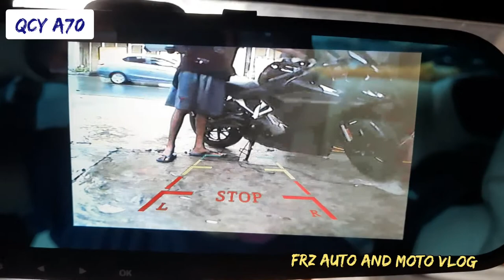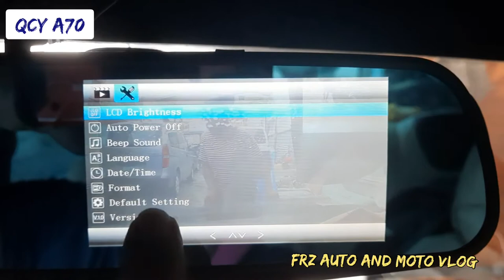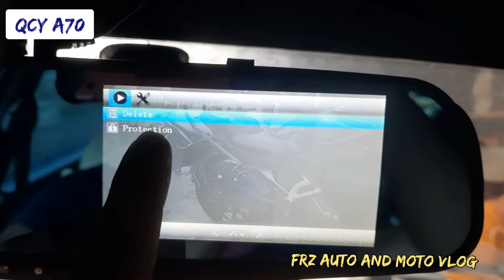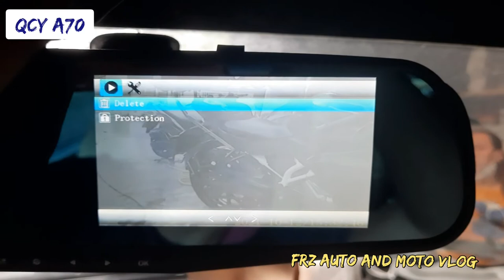DASHCAM QCY A70 (REARVIEW MIRROR FRONT AND BACK CAMERA)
DASHCAM QCY A70
SULIT DASHCAM ₱2500 ALLIN NA!

FREE 32GB SDCARD & INSTALLATION

Dashcam Dual Camera QCY A70 Full HD
4.3 Inch FHD 1080p Rearview Mirror Camera With Back Up Camera (A70)

Description
Automatic Recording Function: The car video recorder will automatically turn itself on for recording when starting the car.
Manual Recording Function:Long press the Power Button for 3 seconds, and the car camera will start to record.
Photo Function: Short press the Mode Button then the car camera will enter the photo mode.
G-sensor System: When an accident occurs, the car video camera will lock and save the video.
Voice Function: It can record voice with the built-in microphone. Short press the Down Button, the microphone will be disabled. Press the button again, the car camera will work.
Automatic Shockproof Function: It will effectively avoid fuzzy images in the camera.
Parking Monitoring System: It provides a good visual reversing camera to help park your car well.
Loop Video: It supports seamless loop video and motion detection: images in motion will be automatically recorded.
LCD Screen Size: 4.3 inch 16:9
Lens: 170 degree 1080P
Files Format: AVI
Video Resolution: FHD,1920*1080; 1280*720; 720*480;
Recording Video Format: AVI,
Audio: AAC
Continues Loop Video: Seamless Loop Recording.
Automatically Power on/off: Support Auto ignition boot and turn off when engine shutdown
Interface: Support USB, AV OUT
Motion Detection: Support
G-Sensor: Support
Time Synchronization: Support
Photo Format: 1200 mega pixel
Support Memory Card: Support TF(MAX32GB)
Built-in stereo: Support
Power Interface: 5V 1A